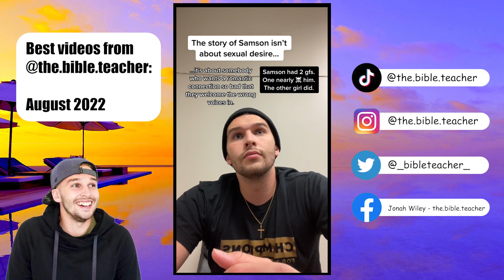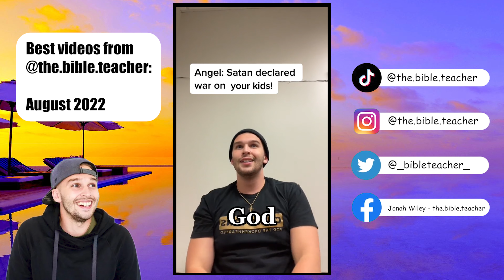Best Videos from @the.bible.teacher - August 2022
🤝Connect 🤝with Jonah Wiley